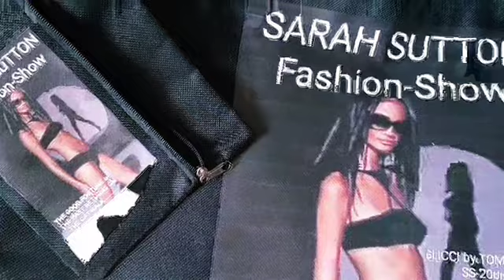Tote Bag exclusive by Sarah Sutton